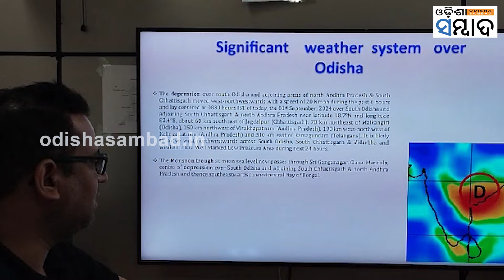Another Low Pressure In Bay Of Bengal Likely To Bring More Rainfall To Odisha: IMD Prediction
ପୁଣି ବଙ୍ଗୋପସାଗରରେ ଦାନା ବାନ୍ଧୁଛି ଆଉ ଏକ ଲଘୁଚାପ। ଆସନ୍ତା ୪ ତାରିଖରେ ପଶ୍ଚିମ-କେନ୍ଦ୍ରୀୟ ବଙ୍ଗୋପସାଗରରେ ଲଘୁଚାପ ସମ୍ଭାବନା ରହିଛି। ପରେ ଏହା ଘନୀଭୂତ ହୋଇ ଅବପାତରେ ପରିଣତ ହୋଇପାରେ